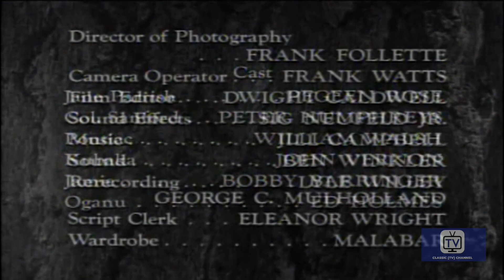The Last of the Mohicans | Season 1 | Episode 20 | Girl | John Hart | Lon Chaney Jr.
Watch The Last of the Mohicans Season 1 Episode 20 Girl on Western TV Shows

A young woman with a past and a Seneca Chief attempt to stir the Iroquois into war with the settlers.

THE LAST OF THE MOHICANS, later retitled "Hawkeye and the Last of the Mohicans" is a 1957 historical drama television series made for syndication by ITC Entertainment and Normandie Productions. It ran for one season of 39 half-hour episodes. Loosely based on the 1826 novel The Last of the Mohicans by James Fenimore Cooper.

The series was set in New York's Hudson Valley in the 1750s but was filmed in Canada. The end credits state that the series was filmed in Canada with the cooperation of The Canadian Broadcasting Corporation. The series had a more realistic view of colonial America than most series of the times. The settlers were rough and dressed in old but suitable clothes for the long hard winters in the small settlements of the new frontier. The Native Americans were more realistically portrayed too, as an intelligent people with good and bad individuals among them. Fights in the film needed more than just the odd blow as the opponents hit hard at each other, and torture was used in a number of episodes. Weapons used were normally single shot rifles and tomahawks. Furs were often a motive of crime as they were the currency of the northern settlements.